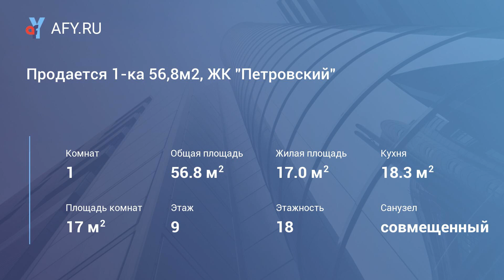Продается 1-ка 56,8м2, ЖК "Петровский"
Цена: 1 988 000 Руб.
Новый жилой комплекс "Петровский" с прекрасным видом на Волгу и город. Квартира с предчистовой отделкой.
Застройщик ооо "Домострой-Волга". Сдача 4кв. 2017г.